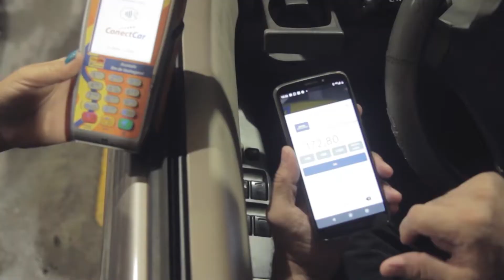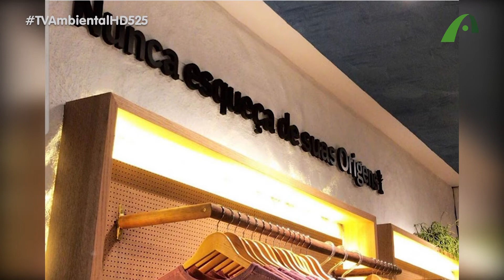TV Capa- Festa dos namorados, Inauguração do Barlavento Beach Bar e Moqueca capixaba em Orlando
A TV Ambiental é a TV que te Reconecta. Acompanhe-nos no Canal 525 da NET.